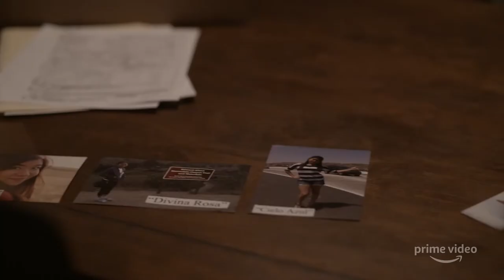Full Trailer for BOSCH Season 7 - The Fight For Justice Ends Here